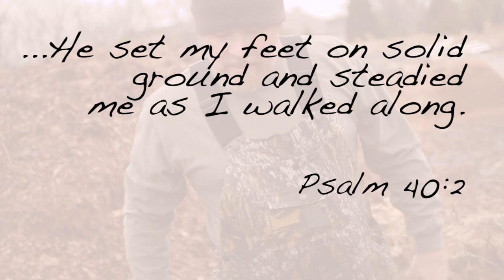Celebrate Recovery Lesson "Stop Digging" Bumper Video